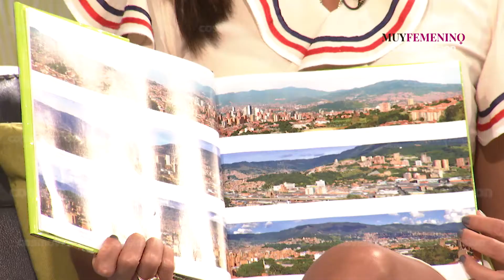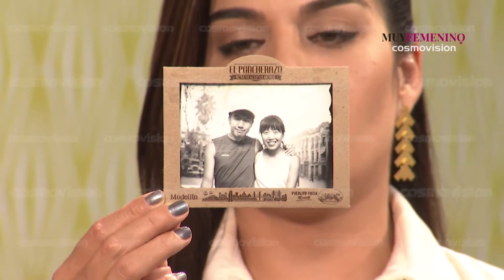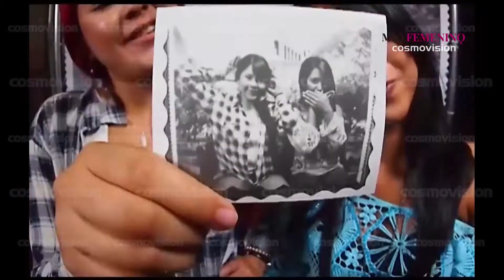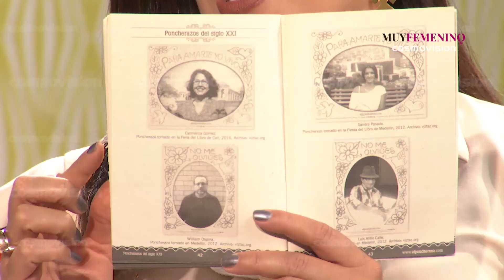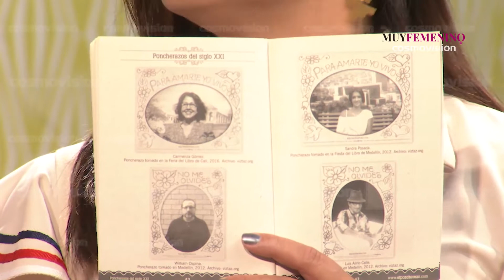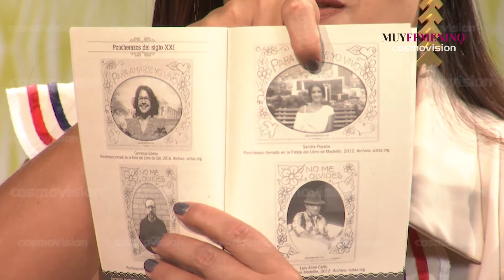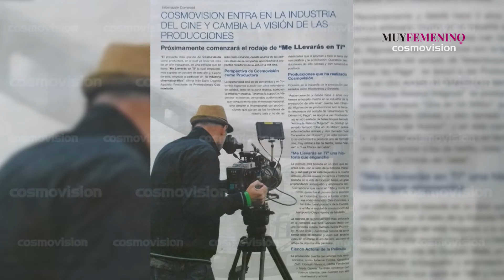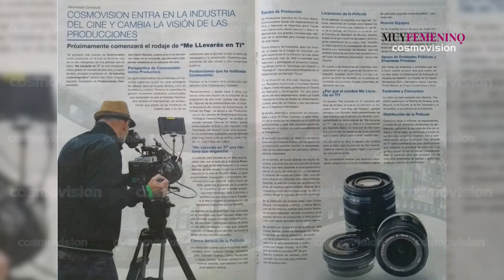"Tenemos teatro para todos los gustos y todas las edades": Director del Festival, en Muy Femenino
Emisión del  miércoles 19 de Septiembre de 2018.

Tema central: Festival Envigado Hacia el Teatro, edición 20+1, hasta el viernes 5 de octubre de 2018.

Invitado:   Miguel Ángel Cañas Restrepo, Director del evento.

MUYFEME SEP 19 OK